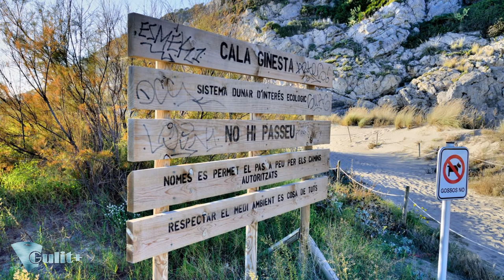Gala Ginesta ☕ HD 1080p50